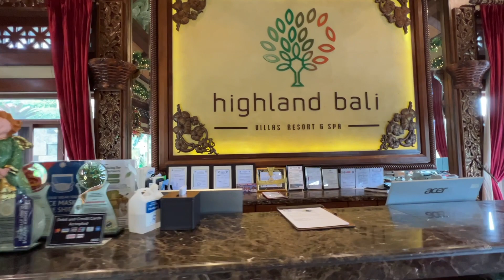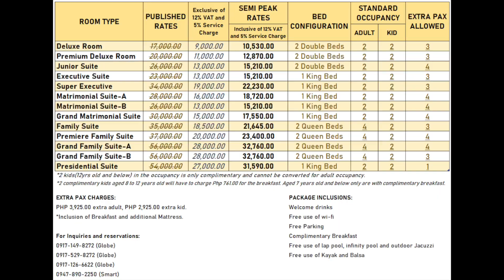Highland Bali Villas Resort and Spa, Part 1